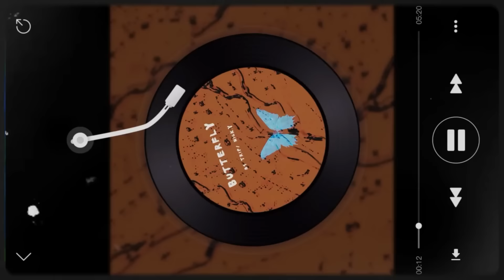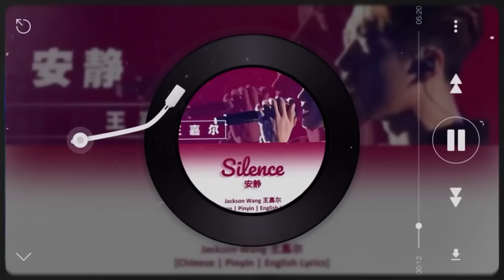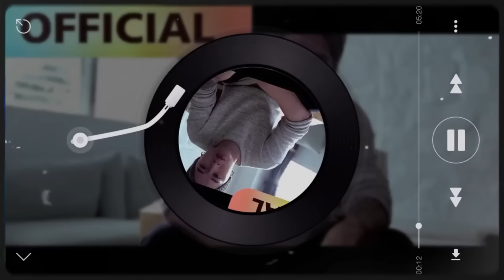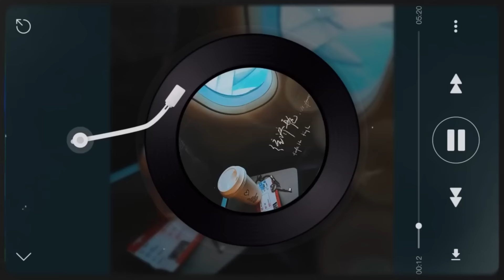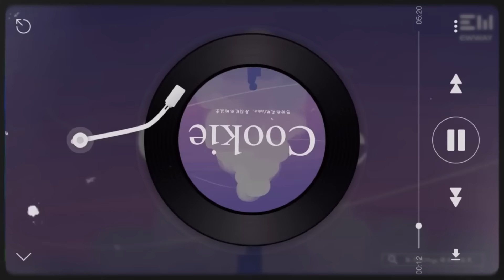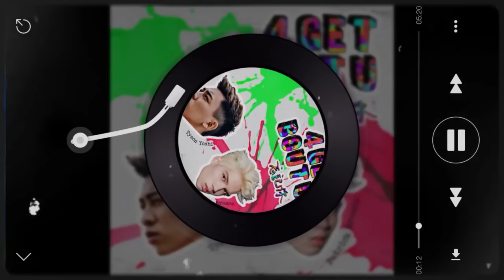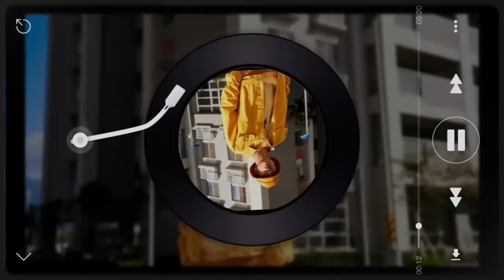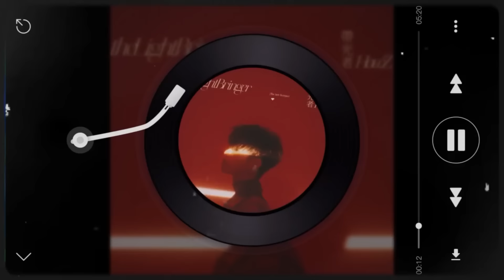最怕rapper唱情歌 - popular R&B rap playlist ❤ [EP.10]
👇 Spotify playlist OUT NOW
該音樂版權為歌手及其音樂公司所有，若喜歡他們的音樂請支持正版。
本頻道致力於幫助原作者推廣，無意冒犯任何人或公司。
若版權方認為該影片有侵害到您的版權權益內容，請與本頻道聯繫，謝謝。
00:00 butterfly  Nick.Y
02:19 red lips  沙一丁EL
05:48 安靜  王嘉爾
10:00 Dawn of us  Jackson Wang
14:26 Why You Gonna Lie  高爾宣 OSN
17:15 最後一次  高爾宣 OSN
19:58 摩羯座  Rays陳袁
22:42 经济舱  Kafe Hu/刘聪
26:21 摩斯電碼  Lil Milk
28:55 WAIT  瘦子E.SO
32:03 Cookie  陈志林Mega/浦东老农民
35:30 夏日晚风  xxxmiracle/Aioz
38:42 忘記你  派偉俊/Tyson Yoshi
41:37 小海灘  thehopend
45:20 寫完這首歌我就會放下你了  小陸VI
48:30 colorful  婁峻碩
52:11 Don't Wanna Lie  派偉俊Patrick Brasca
55:18 花火Firework  HowZ